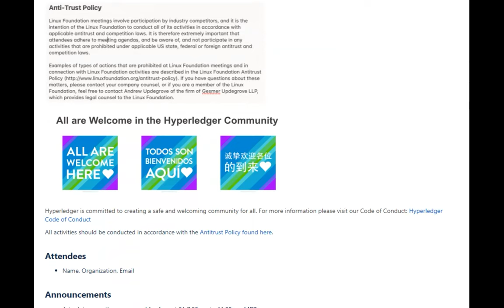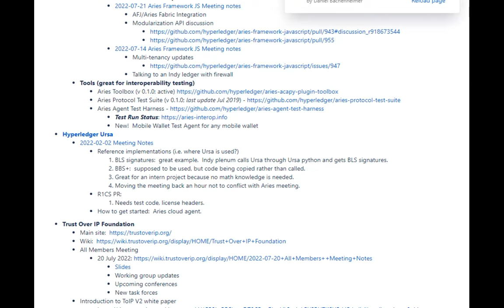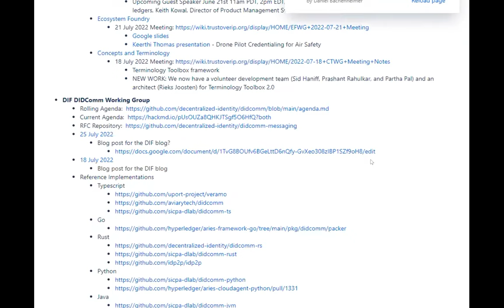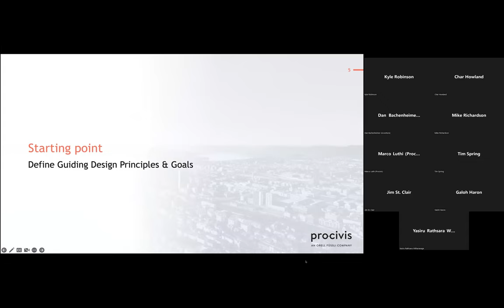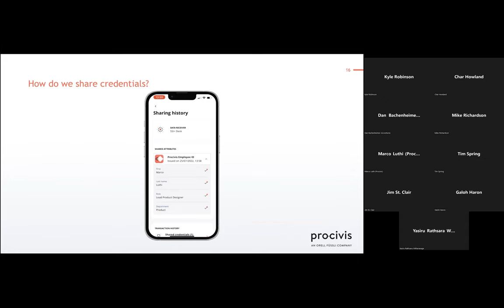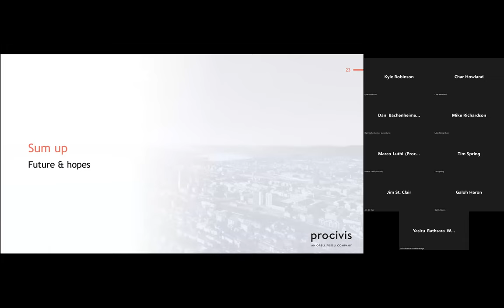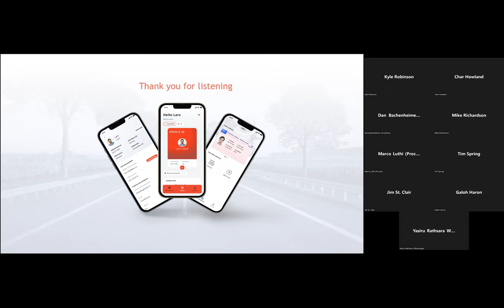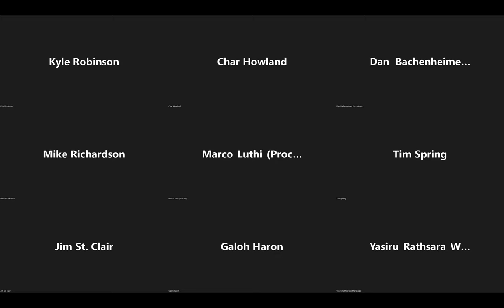Designing a SSI Wallet – Insights from a Designer w/ Marco Lüthi (ID SIG 07-28-22)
This week, Marco Lüthi (Lead Product Designer at Procivis AG) presents: Designing a SSI Wallet – Insights from a designer.